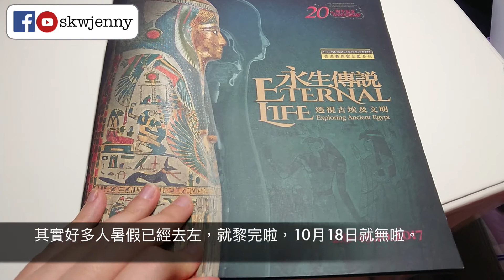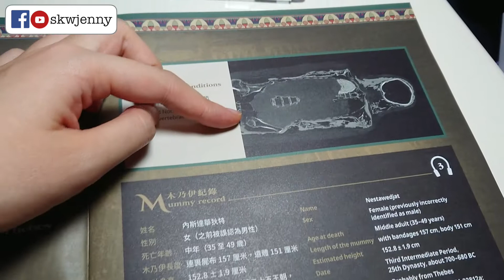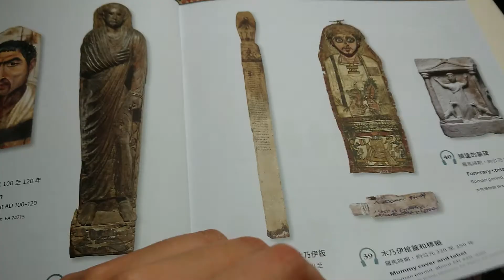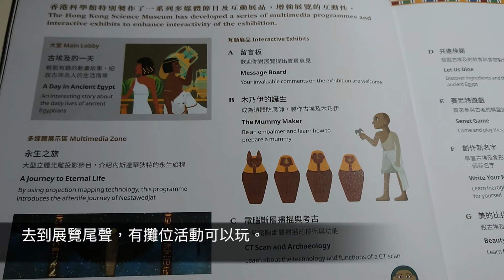2017年在香港睇一睹幾千年前的木乃伊│SKWJENNY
快D睇啦，仲有幾日就無得睇啦！